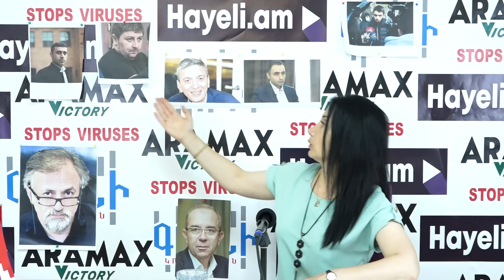Չի բացառվում՝ հաջորդը սպանեն ինձ և Ձեզ․ Սոնա Աղեկյանը՝ Անժելա Թովմասյանին